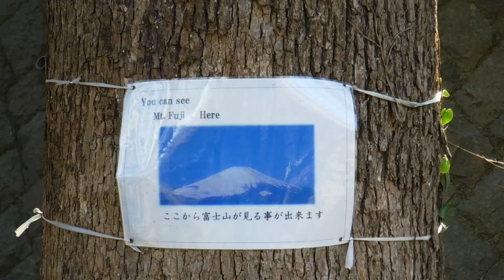葛原岡神社付近から見た、令和3年1月1日金曜日元旦の富士山！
葛原岡神社付近から撮影。

※サムネイルの写真の撮影者も猫ぷに。(令和3年1月1日金曜日14時28分撮影。葛原岡神社付近から見た、令和3年1月1日金曜日元旦の富士山🗻。)